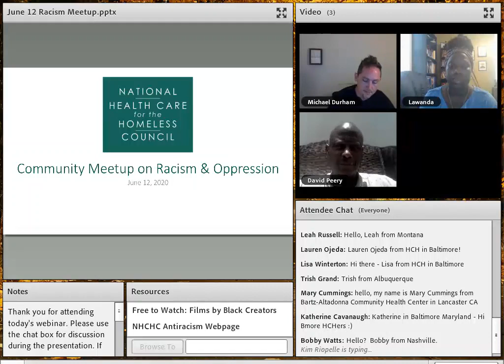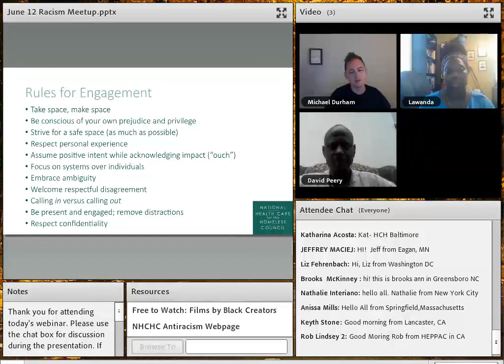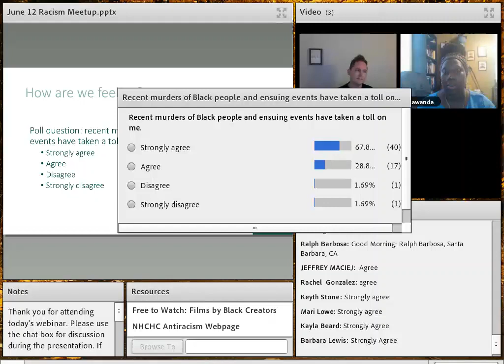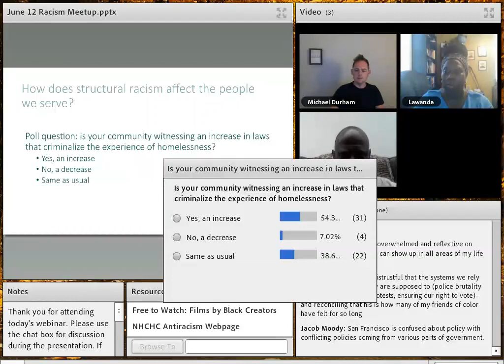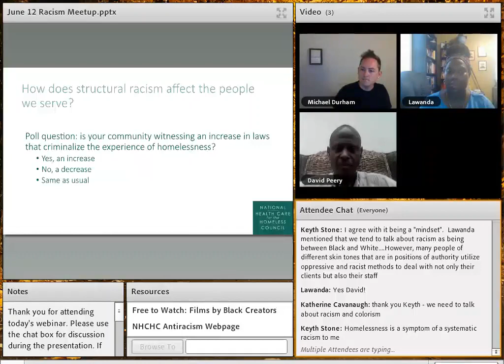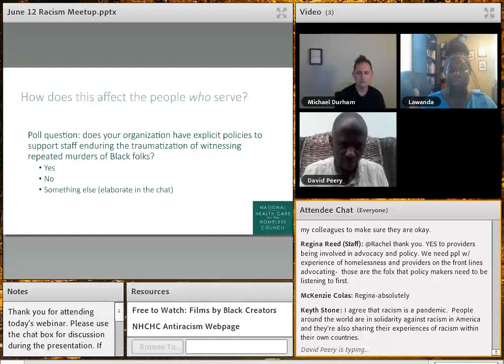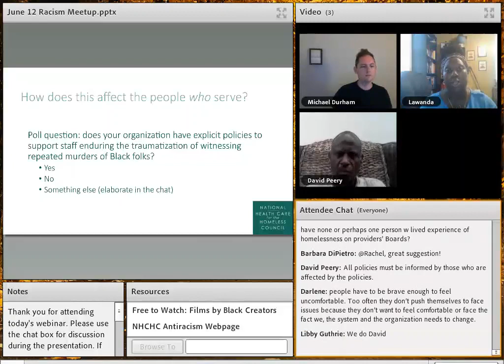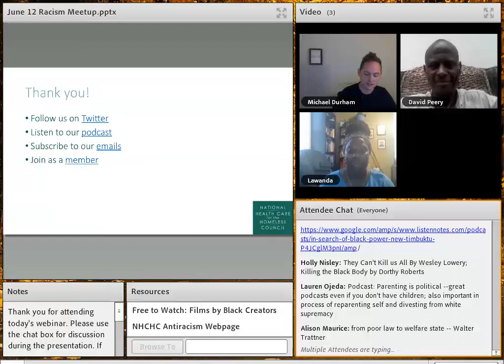Community Meet-Up on Racism and Oppression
Presented by the National Health Care for the Homeless Council, this webinar was held on Friday, June 12th, 2020.

Racism, violence, trauma, poverty, poor health, and homelessness: We know these are all related, and our spirit is heavy. Join us for an online gathering of the Health Care for the Homeless community to discuss how we can move forward in the midst of crisis.

This moderated community forum will allow us to express our individual and collective feelings about how racism impacts us, our clients, our families, and our communities. Please join us to strengthen our community and recommit to our fight for justice.

Moderators:

Lawanda Williams, MSW, LCSW-C, Director of Housing Services, Health Care for the Homeless, Inc., Baltimore, MD

David Peery, JD, Consumer Advisory Board, Camillus Health Concern, Miami, FL

Michael Durham, MTS, Technical Assistance Manager, National Health Care for the Homeless Council